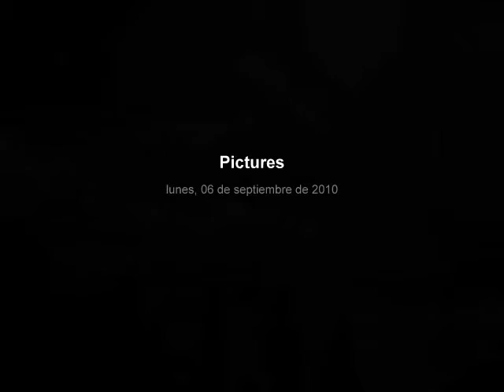VALLECITO de BANAVENTURALUNA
VALLECITO JORGE BENGOECHEA EL HUINCA